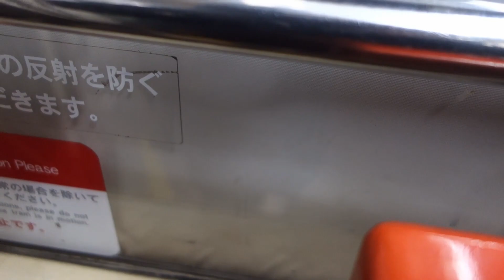ＪＲ四国 土讃線 通勤 朝と昼 朝倉駅で散策 2021/12/22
出勤時に，昼休みに，朝倉駅を散策しました。